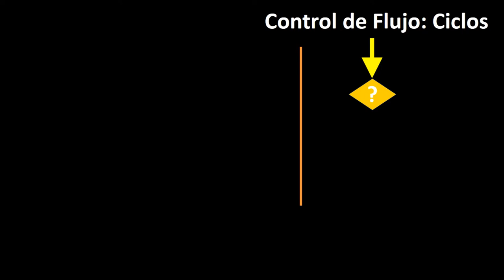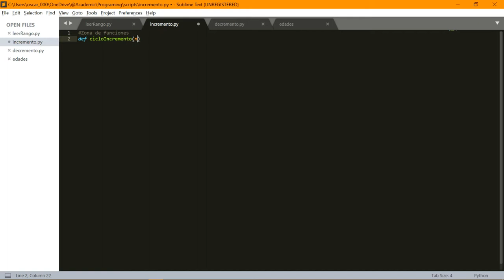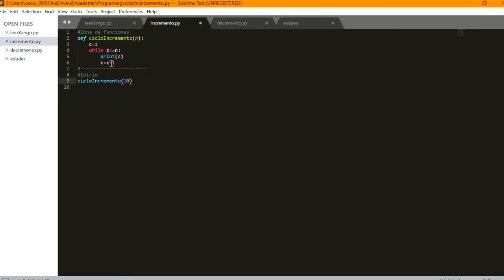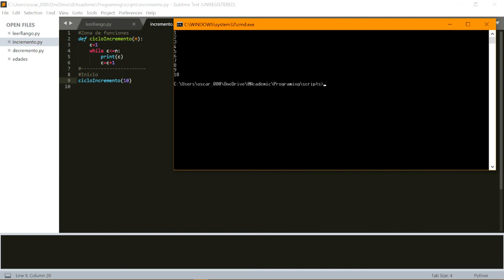Ciclos Incremento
Este video muestra un ejemplo de algoritmos con ciclos